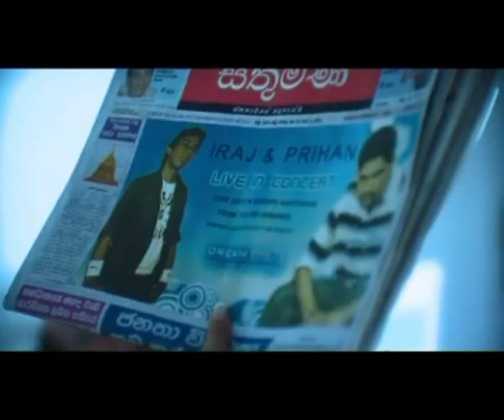Yaayata Paayana - Prihan ft. Iraj from DiLisiDiLisi.com (Original Video)